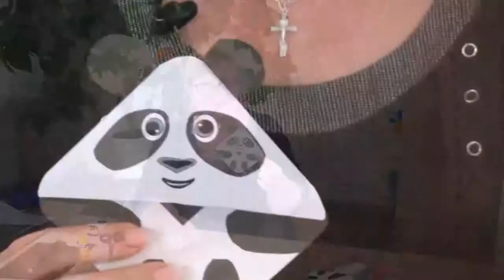Вчимося вдома: весела книжкова закладка_Ранок на каналі UA: Житомир 11.07.18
Керівник гуртка початкового технічного моделювання ЖМЦНТТУМ Ірина Петровська дала майстер-клас по виготовленню веселих закладок для книг